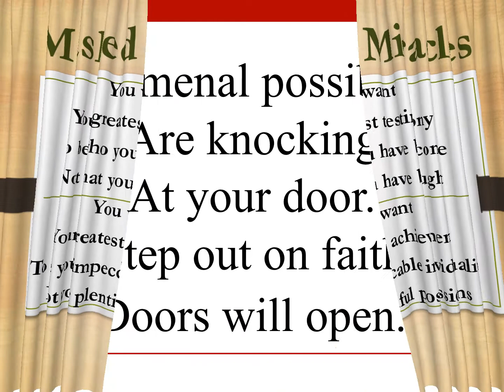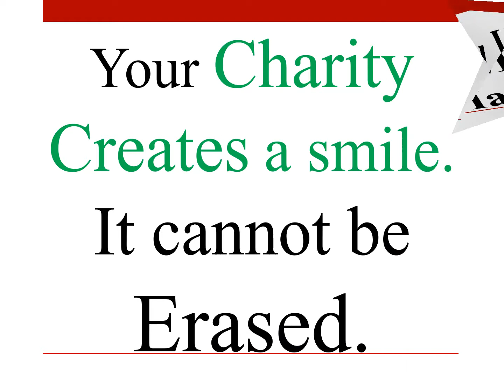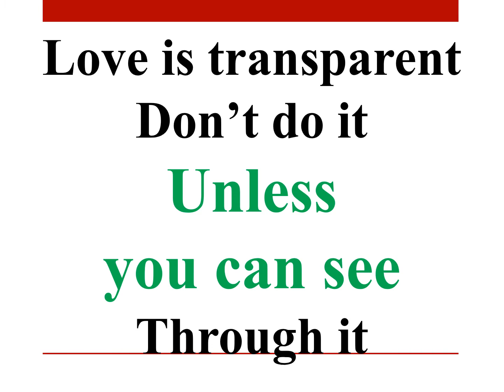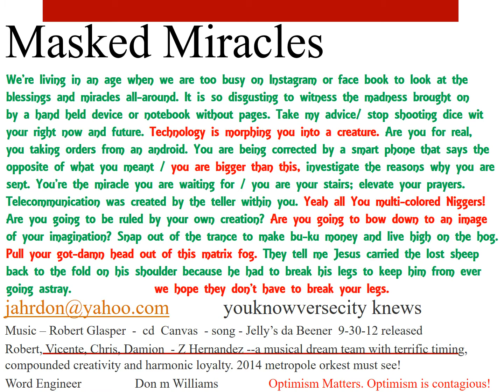MIRACLES IN YOUR MIRROR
this is just another reminder of a few things to remember. there are so many after our minds and attention. We must be valuable because they are after us. The news want our views. The box office is luring us with widescreen subliminals/ you tube has hypnotized us, seth Meyers, jimmy fallon and steve Colbert has magnetized us/
the best sellers list, the club on the corner, the church over there and the bistro on the go and so many more wants our time and mind so remember these quotes and notes as you figure out who you will spend time with